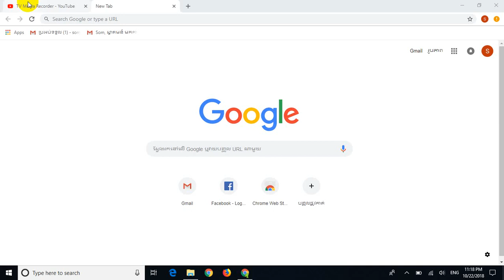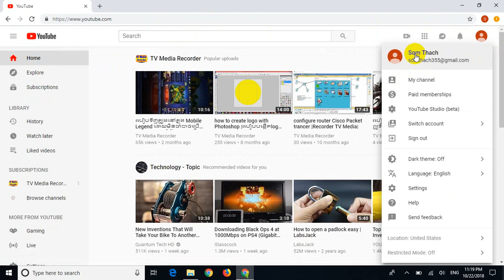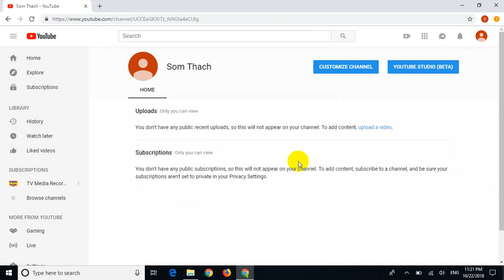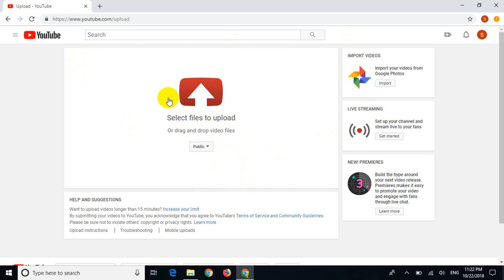របៀបបង្កើត YouTube channel | របៀបបង្កើតគណនីយ YouTube 2018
សូមស្វាគមន៍ក្នុងការចូលមកកាន់ឆានែលរបស់ខ្ញុំ ដែលមានឈ្មោះថា TV Media Recorder ដែលផុត Videos ជារៀងរាល់ថ្ងៃទាក់ទងនឹងចំណេះដឹងផ្សេថៗ ដូចជាVideos និយាយអំពីIT , Videos និយាយអំពី Game , Videos និយាយអំពីទូរស័ព្ទ និងកុំព្យូទ័រ, ព្រមទាំងចំណេះដឹងជាច្រើនទៀតផងដែរ។
SuccessRevealNgetChouNournOrkchhaksocheatSievSophalKimHeangLayLonnKhimsokheng2016SimDaraBusinessCambodialifeandfinanceOunSarath​​​SoumSambathMrMigaelKouyTheavyDinSomethearithPhyromVichetdaraTeRFIKhmerRFA